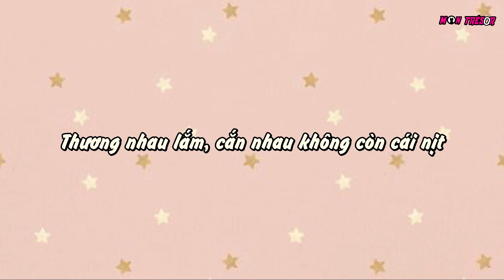[SNH48] [Vietsub] Tình bạn diệu kỳ của các GenZ (part 2)